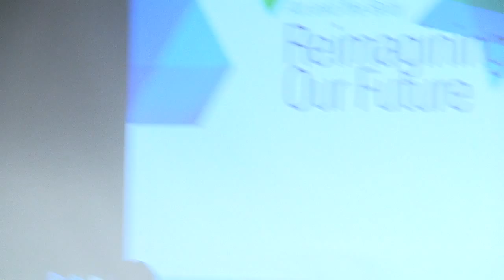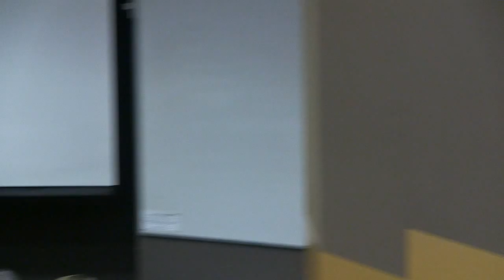Theology Between Art and the Body: Embodying the Artistic Spirit and the Prophetic Arts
Seattle Pacific Seminary
Theology Between Art and the Body: Reimagining Our Future
Dr. Willie James Jennings
Associate Professor of Systematic Theology and Africana Studies, Yale University